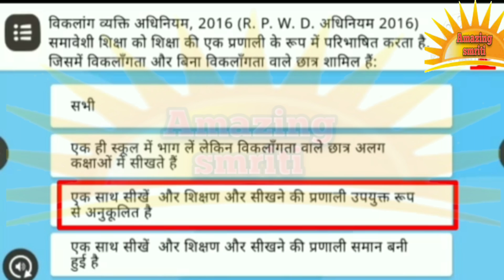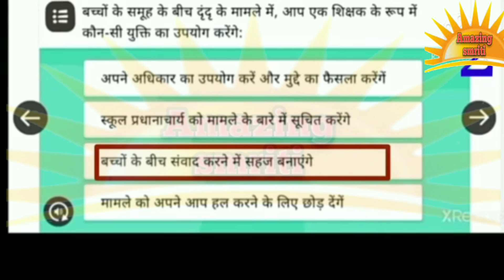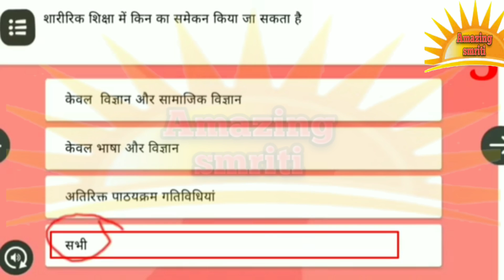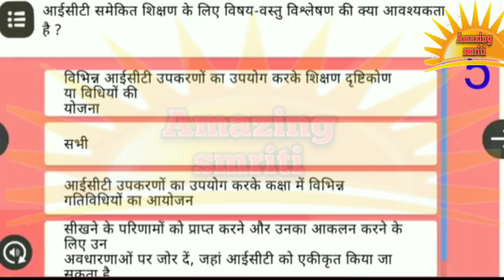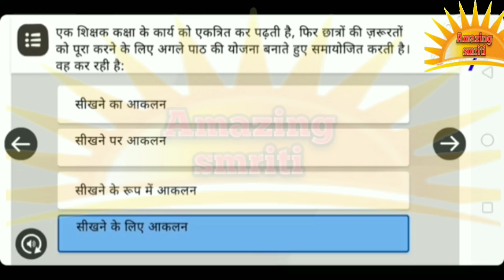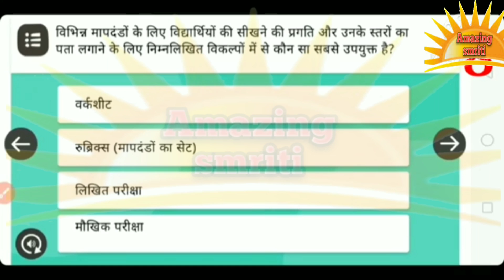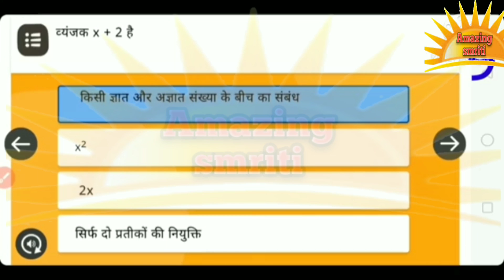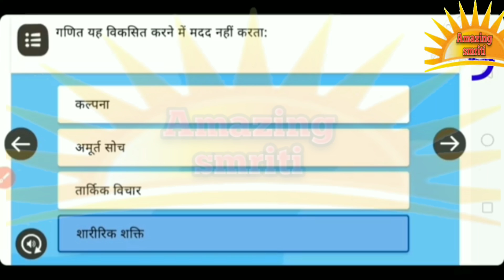निष्ठा प्रशिक्षण माड्यूल 1से 9 के अंतिम टेस्ट के महत्वपूर्ण प्रश्नोत्तर।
AmazingSmriti निष्ठा प्रशिक्षण माड्यूल 1से 9 के अंतिम टेस्ट के महत्वपूर्ण प्रश्नोत्तर।